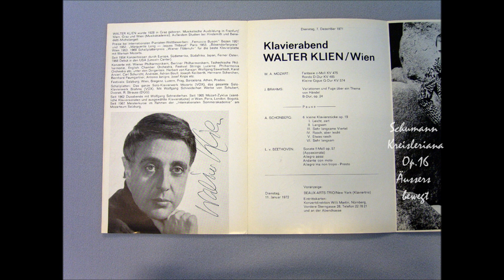Schumann Kreisleriana Op.16 Äussers bewegt,Walter Klien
Schumann